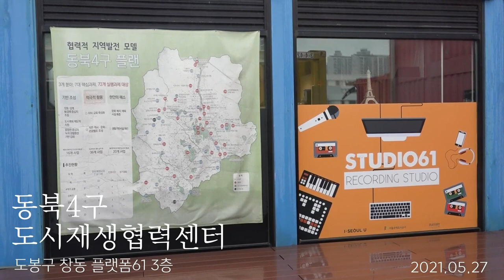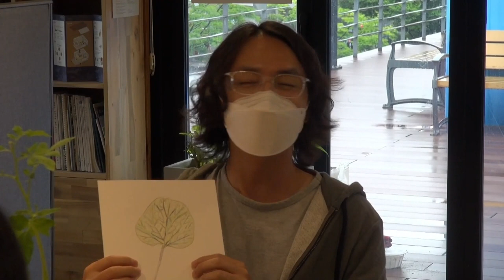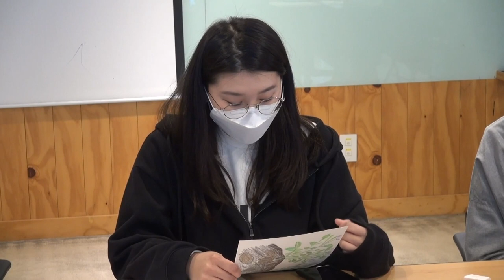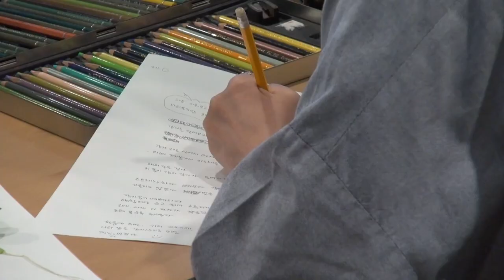[와보숑이 만난 풍경 58회] 감자 텃밭 생태드로잉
지역주민과 함께하는 우주의 농부정원 ~
동북4구도시재생센터에서 진행한 감자 텃밭 그리기
현장에 와보숑이 다녀왔습니다. 함께 보시죠  ^^

촬영 : 송승희 / 편집 : 송의현
섭외 : 서울시동북권npo지원센터